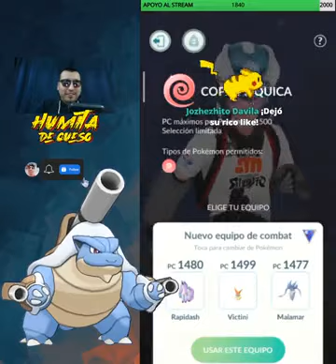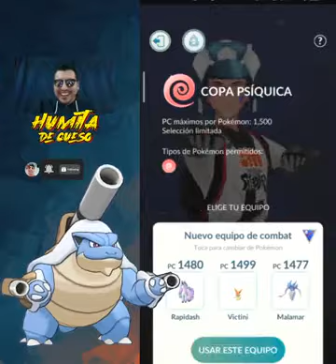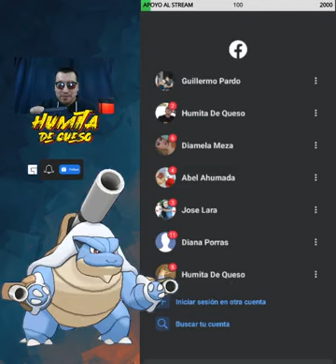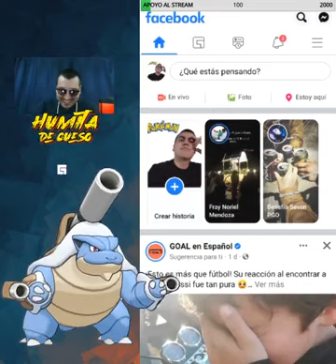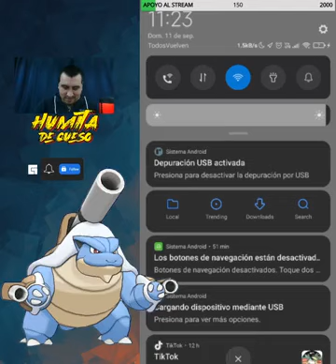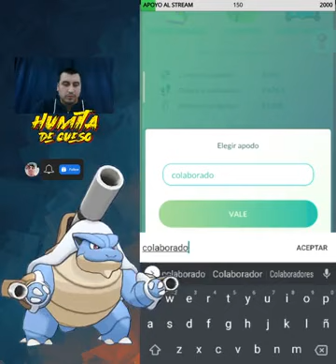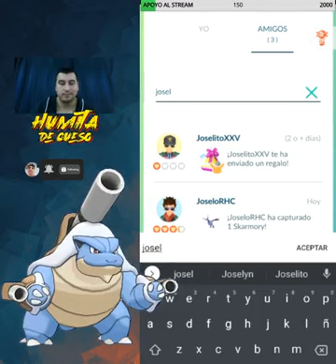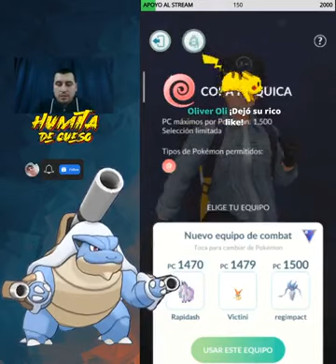COMIENZA LA NOCHE DE PVP!